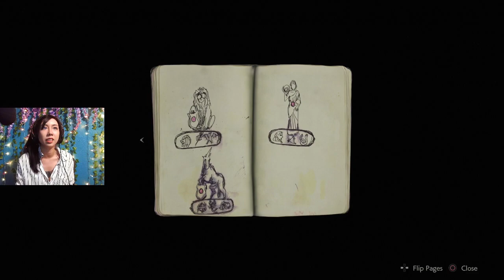Steph Plays Resident Evil 2: Remake [1/?]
Since RE3R comes out soon, it's been long overdue for me to upload my RE2R playthrough on YouTube~